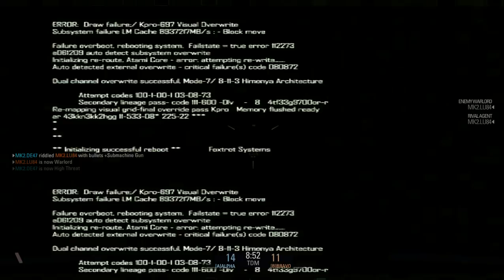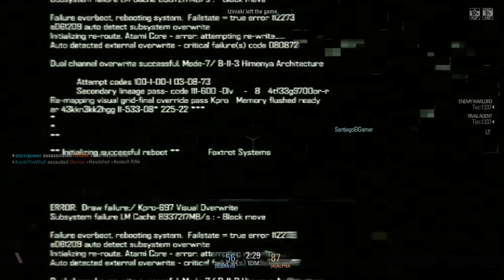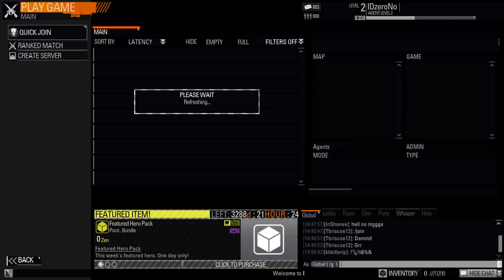Blacklight Retribution Gameplay 1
Blacklight Retribution

Blacklight Retribution is a fast paced, adrenaline pumping free to play first person shooter (FPS) based in a futuristic urban warzone.